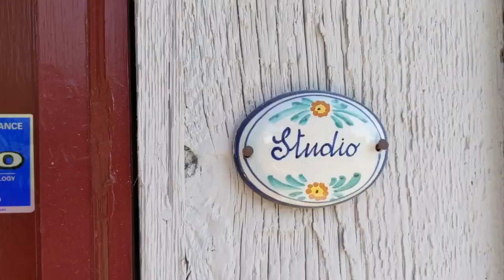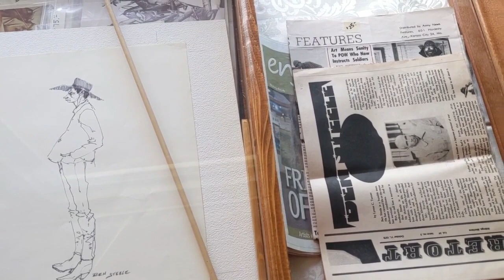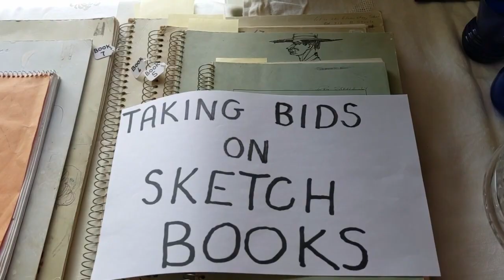House, estate of famed Montana artist Ben Steele for sale